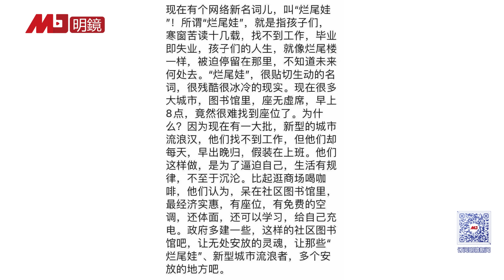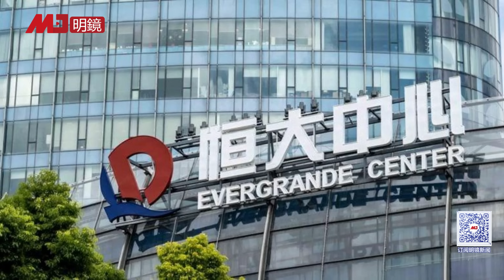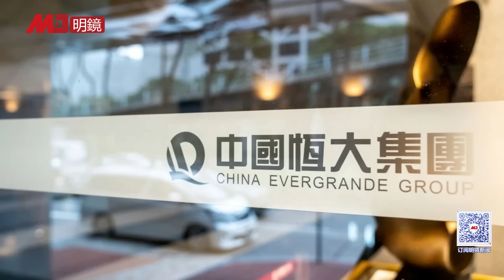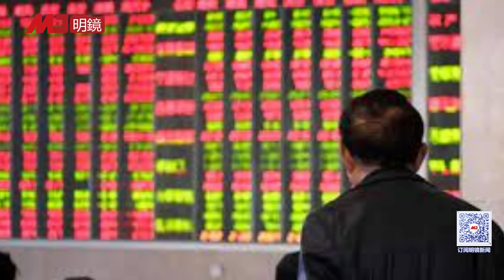突发：惊传中行行长刘金投案自首，震动金融圈；官媒掩盖习近平头发下的秘密，越方照片泄底，流言有多张狂，对习的厌恶就有多深；“社会火山”动摇中共合法性，催生“烂尾娃”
00:47 惊传中行行长刘金投案自首，震动金融圈
03:23 官媒掩盖习近平头发下的秘密，越方照片泄底，流言有多张狂，对习的厌恶就有多深
08:00 官媒“开美颜”为习近平美白，网友嘲：连皮肤都光滑了
10:11 民众悲观爆发警讯，“社会火山”动摇中共合法性
12:36 中国毕业即失业—催生新困苦阶级“烂尾娃”
14:13 中国半导体落后西方高达5代，单打独斗很困难
16:05 涉恒大财务造假，传普华永道遭停业半年处罚
19:22 中国A股退市企业数量创史上最高

明镜电视
全球新闻，学者评论